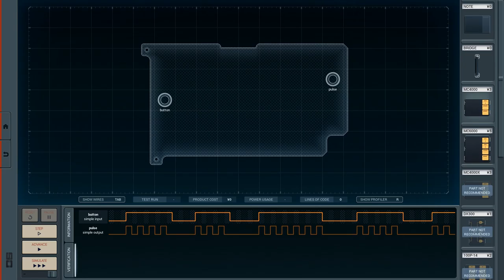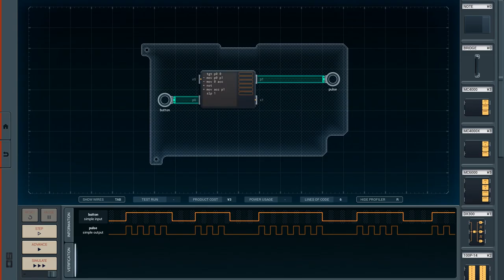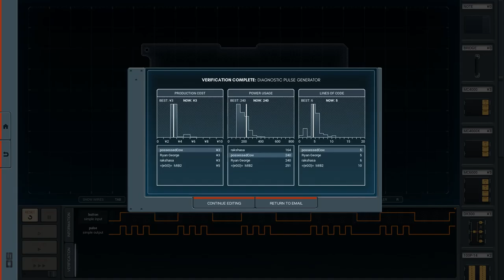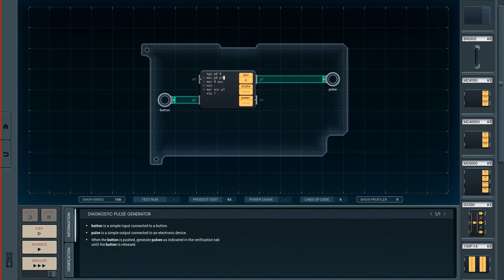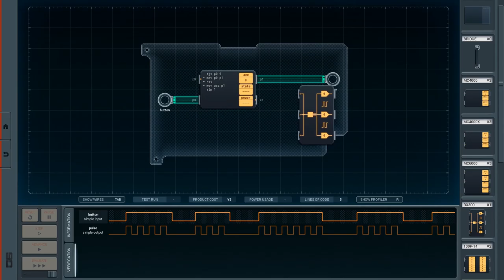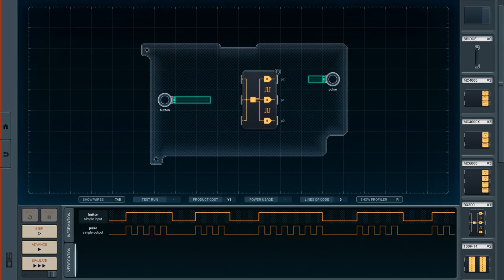Shenzhen I/O [3] Diagnostic Pulse Generator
No idea how you get power usage down on this one. Although honestly I'm not sure how power usage is calculated.